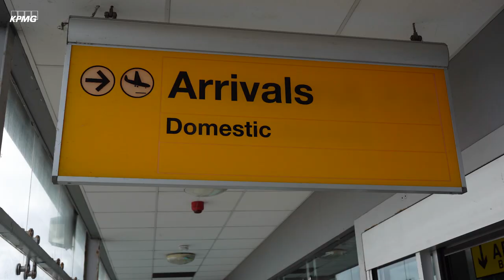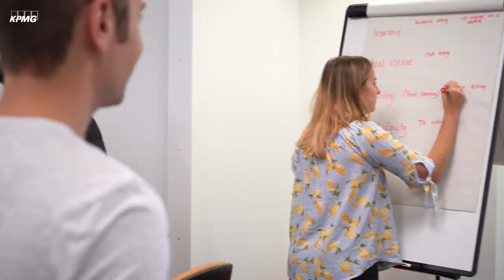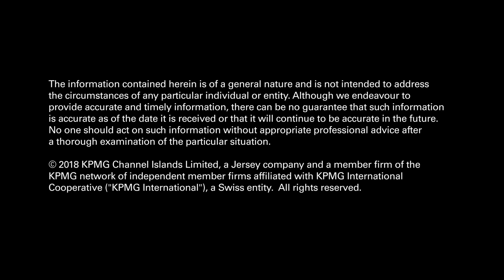Life as a KPMG Trainee in the Channel Islands